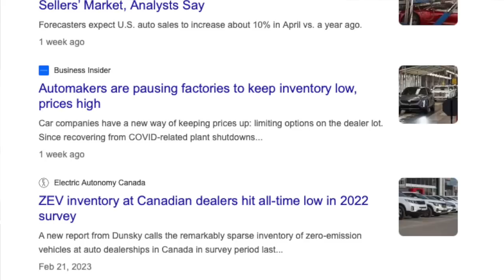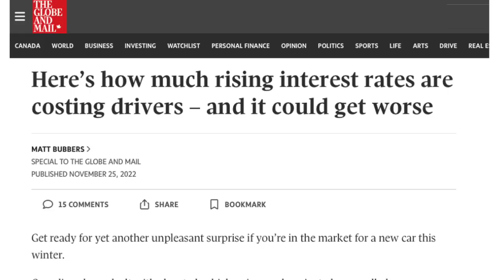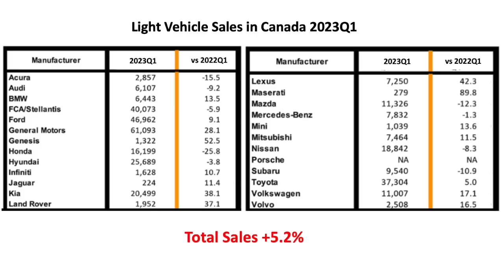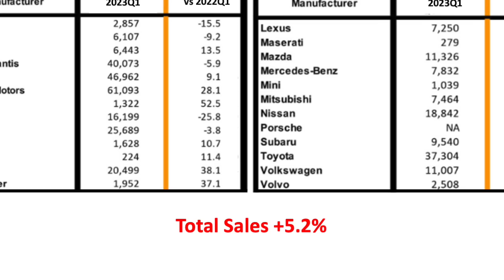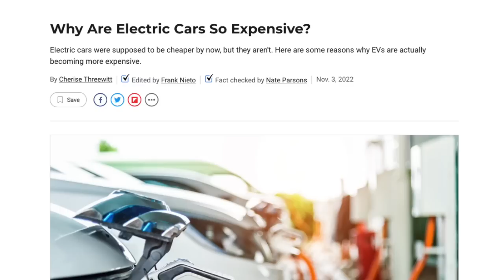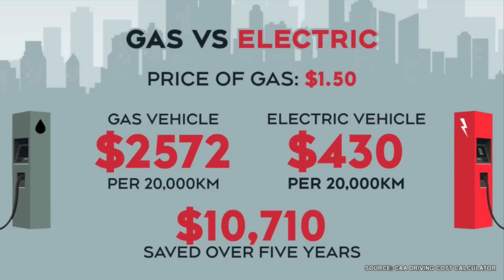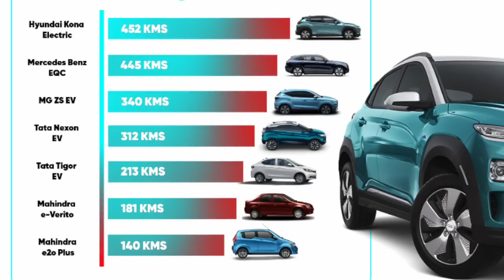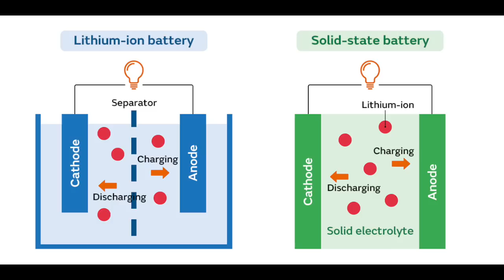加拿大買車最新情報: 供求失衡情況明顯改善，電動車依然短缺 Tesla例外